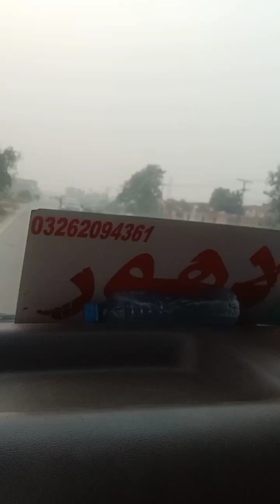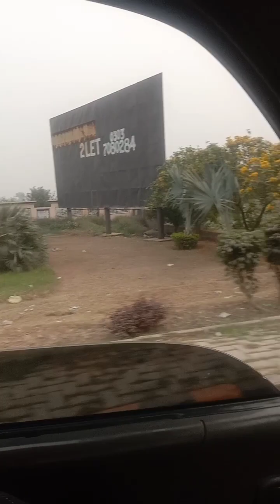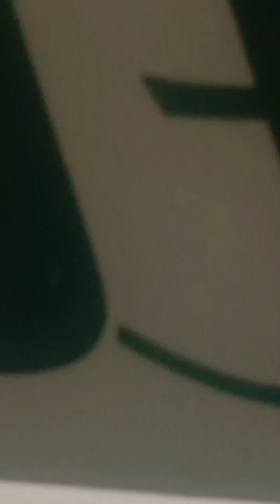My tour of Faisalabad Pakistan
hi guys I am going to Faisalabad of my son treatment so I share it work for you please share my video and subscribe my channel thank you so much I made it for you your mirror se please in my channel please like my videos and share my videos thank you so much Allah Hafiz